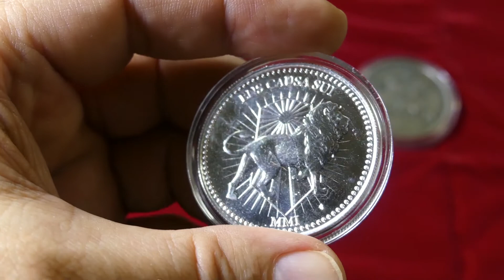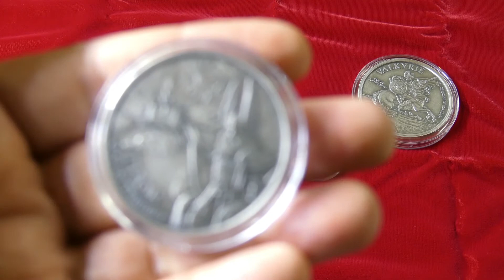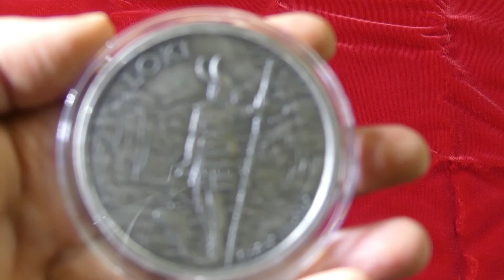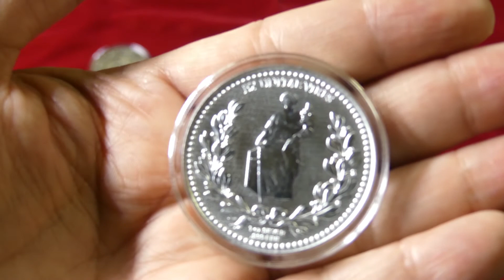I won a John Wick Silver Coin from Silver 5150 WooHoooo!!!!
I won a 1 ounce Silver John Wick coin in a random drawing from the Silver 5150 YouTube channel. - Thank you for doing your give-away! I hope to pay it forward soon. Also thanks to Silver Joker for letting us know of this drawing!

In this video I give this coin a look, along with a few other nice selections. - I also share my thoughts on stacking in general.

They are very entertaining and I've learned quite a bit from them.